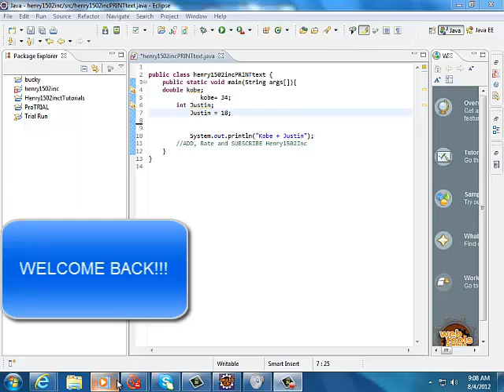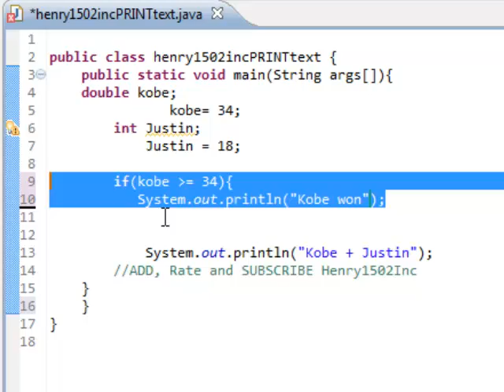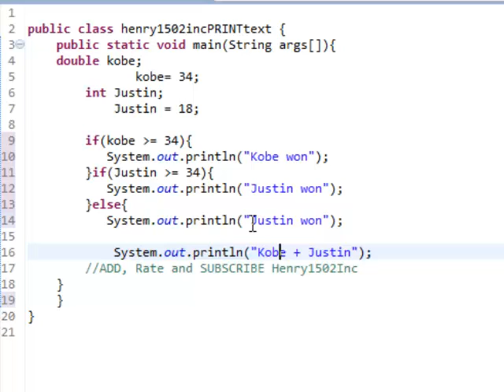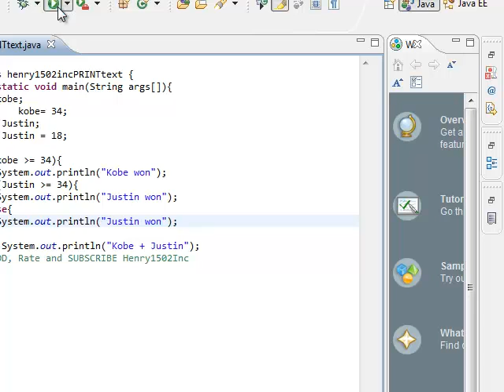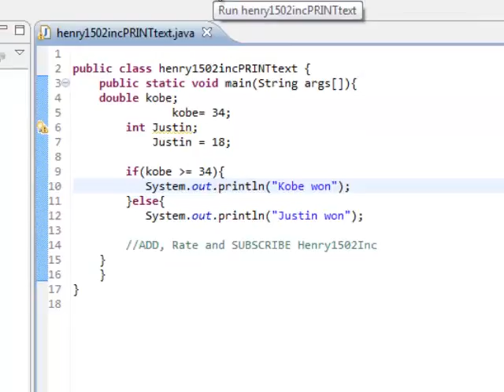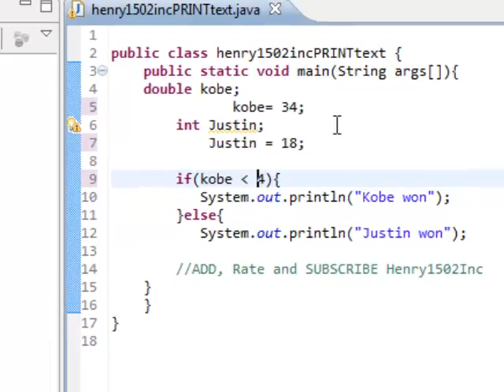Java Programming Tutorial- #4- IF Statements-Kobe Bryant vs. Justin Beiber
Basic understanding of writing IF Statements in Java.

If Kobe Bryant and Justin Beiber played a game of basketball, who do you think would win?